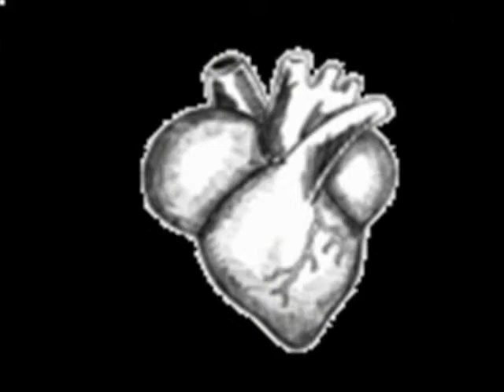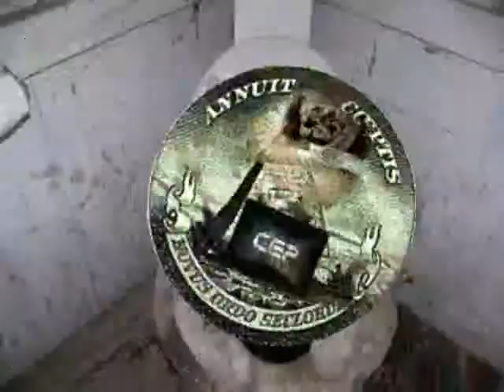girl in sweatpants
video for a song of a girl well...